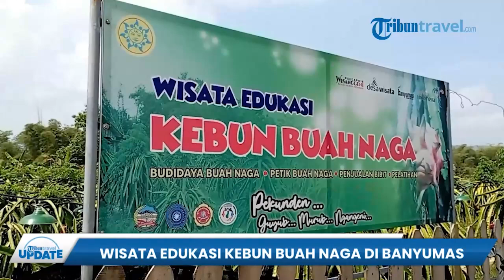Kebun Buah Naga di Desa Wisata Pekunden Jadi Wisata Menarik, Bisa Petik Buah & Belajar Budidaya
TRIBUN-VIDEO.COM - Tribunners, di Desa Wisata Pekunden, Kabupaten Banyumas ada kebun buah naga yang menjadi objek wisata sejak 5 tahun terakhir.

Diketahui kebun buah naga seluas 1.400 meter persegi ini merupakan milik Sutrisno.

Selama lima tahun, kebun buah naga ini telah berkali-kali panen.

Di mana dalam sekali panen, kebun ini dapat menghasilkan 1,5 kwintal setiap setengah bulan sekali.

Saat berwisata ke tempat ini, anda bisa merasakan sensasi makan buah naga yang anda petik sendiri dari pohonnya.

Wisata kebun buah naga ini juga sering menjadi tempat belajar budidaya buah naga bagi siswa-siswi, instansi, atau pun perorangan.(*)